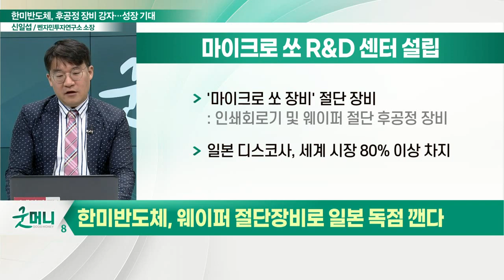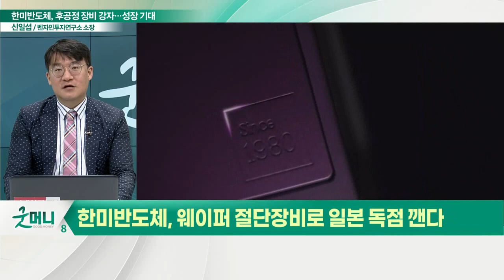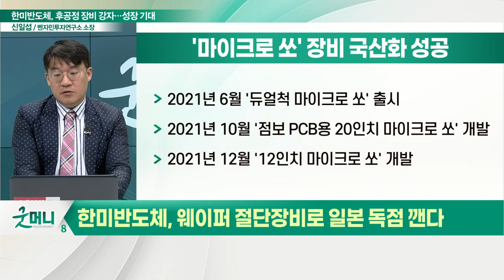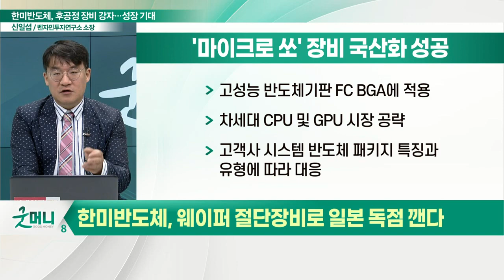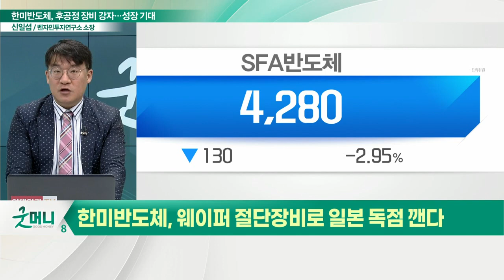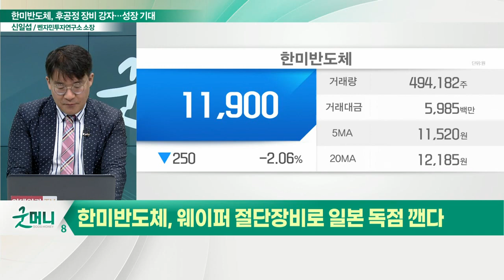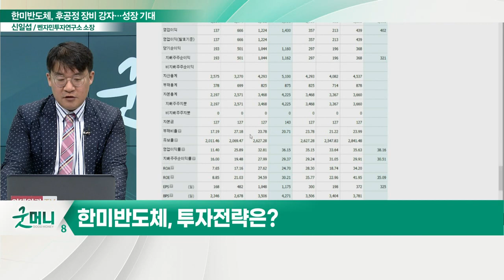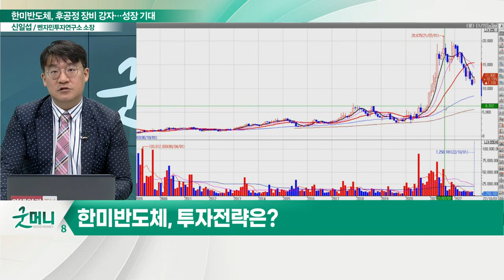한미반도체, 절단 장비 경쟁력 강화... "일본 기업 독점 깬다"_신소장의 시그널 (20221006)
# "일본 기업 독점 깬다" 한미반도체, 절단 장비 경쟁력 강화
- 9월 '웨이퍼 마이크로 쏘' 출시
- 패키지 절단 → 웨이퍼 절단 단계로 진화
- 파운드리 업체로의 장비 공급 기회